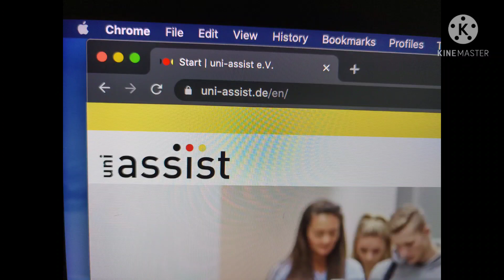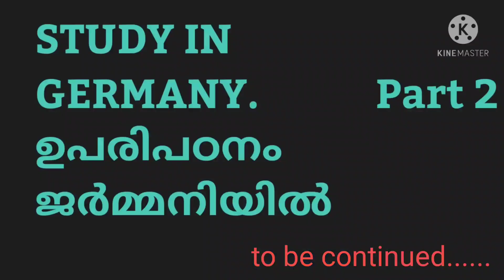STUDY IN GERMANY Part-2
All about study in Germany including Master degree. 2nd part